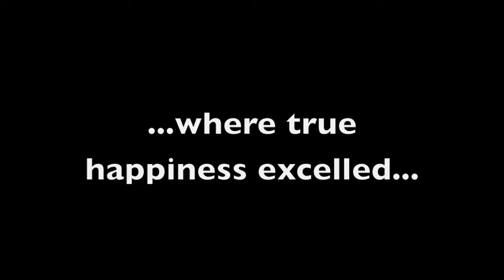Couchers 4 Trailer: Comatose at the Farm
This is the Trailer for the 4th movie in the Couchers series.